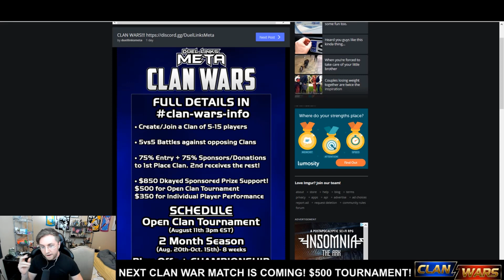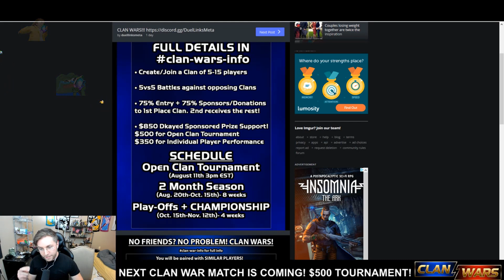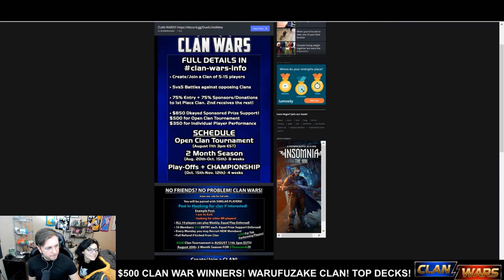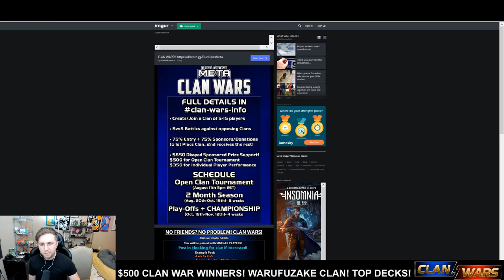$500 Clan Wars Finals! Vampires Undefeated! [Yu-Gi-Oh! Duel Links]